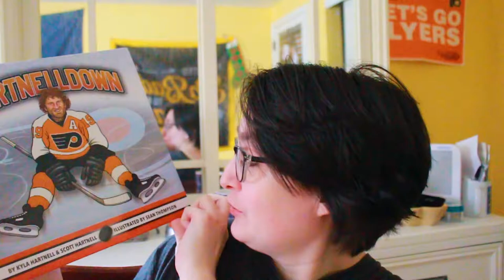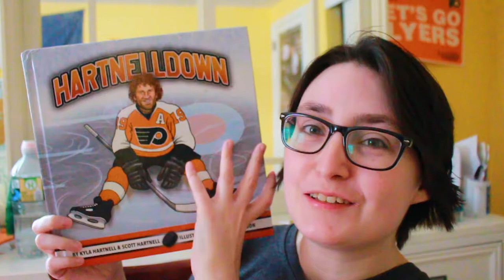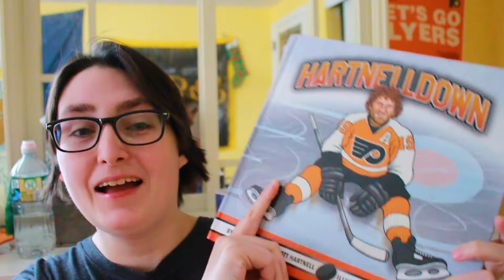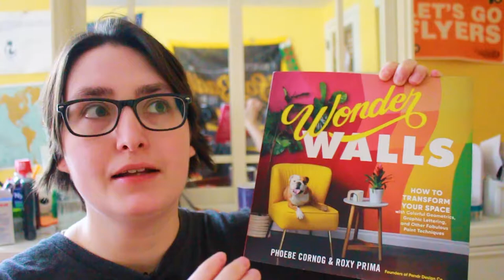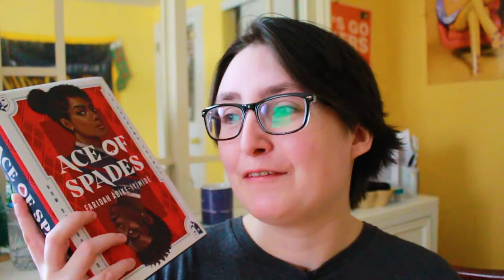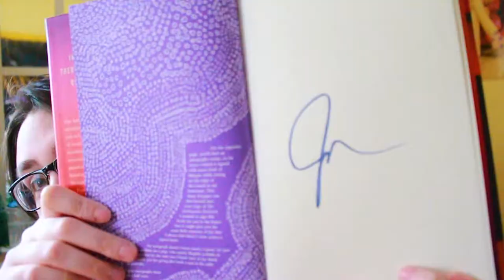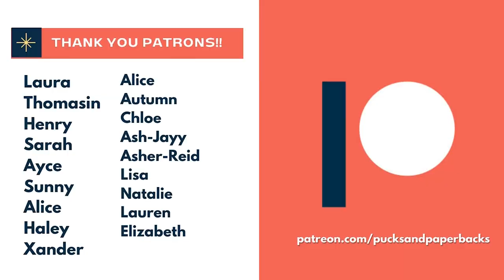Books I Bought in December and What I Got For Christmas! (SIGNED BOOK!) | December Book Haul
[CC] Books I Bought in December and What I Got For Christmas! | December Book Haul

Book hauls are BACK! Today, I share the books I bought and received in December.
I share all of the books I got for Christmas, a book I found at the thrift shop (it's a hockey book!), books sent from my Amazon Wishlist, and the queer memoir I was sent from Soft Skull Press!

📚 The Books 📚
Hartnell Down by Scott Hartnell and Kyla Hartnell
Wonder Walls by Phoebe Cornog and Roxy Prima
High Risk Homosexual by Edgar Gomez
Ace of Spades by Faridah Àbíké-Íyímídé
Kate in Waiting by Becky Albertalli
The Anthropercene Reviewed by John Green
The Heartbreak Bakery by A.R. Capetta

00:00 Intro 1:20
1:21 My BEST Thrift Shop Find!
3:17 Wonder Walls: A Home Improvement Book
4:47 Queer Memoir From Soft Skull Press
4:33 Books I Got For Christmas & As Gifts!
7:27 Outro 8:28